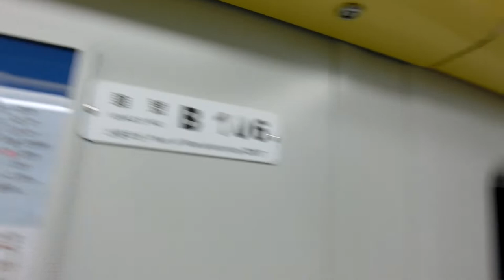|交通迷天地| [Y環狀線] EMU101型 106 往Y07/G04大坪林 Y09秀朗橋~Y08十四張